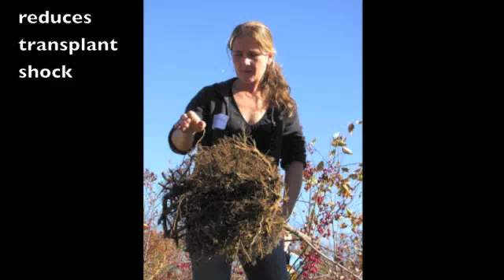Air Spade Demo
Amy Douglas-Papineau demonstrates the use of an air spade at the Nursery and Landscape Research Field Day at Woodman Farm on October 24th, 2012.